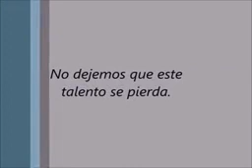Maestríta de pueblo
Abraham Rivera Sandoval